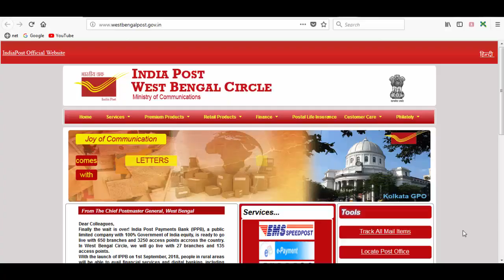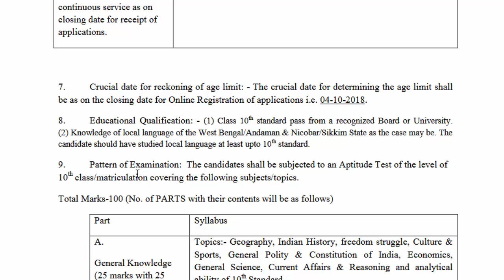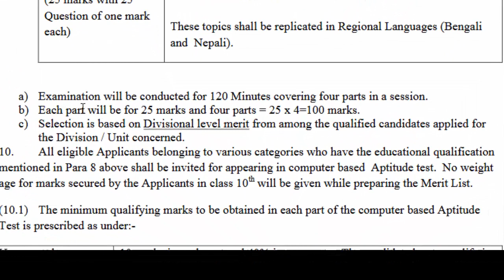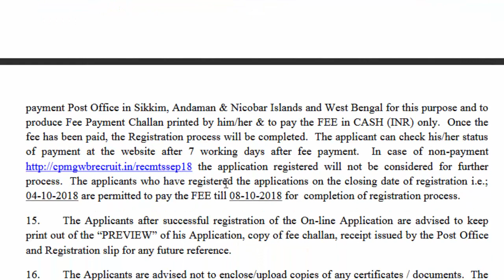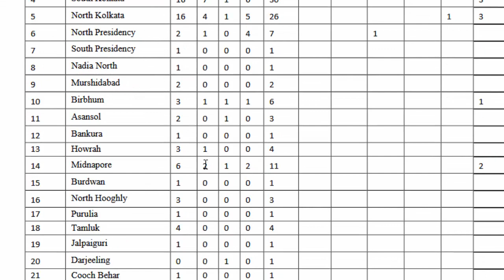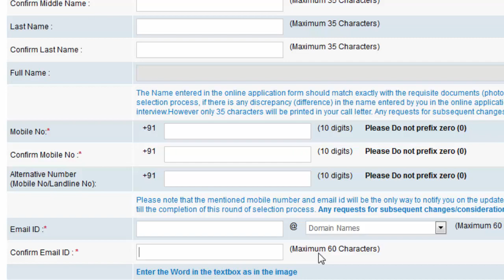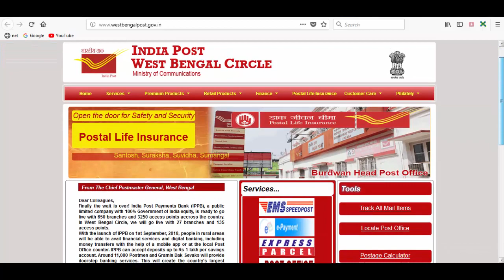RECRUITMENT OF MULTI TUSKING STAFF 2018 / Indian Post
Hello friends I am Sk Jakir
This video about DIRECT RECRUITMENT OF MULTI TUSKING STAFF 2018

notification of Recruitment of Assistant Engineer (Electrical), Assistant Engineer (Civil), Assistant Engineer (Mechanical)and Assistant Engineer (IT&C) through GATE-2019